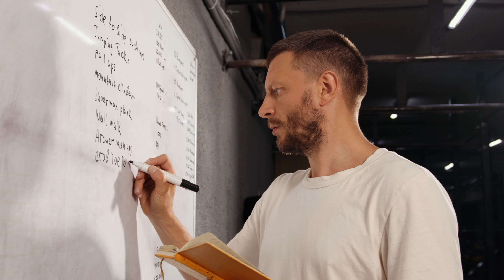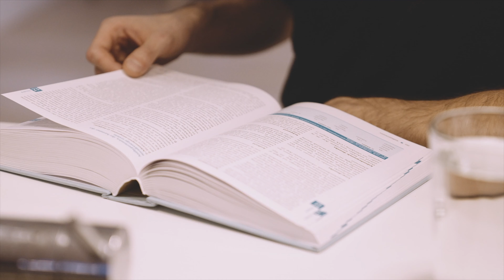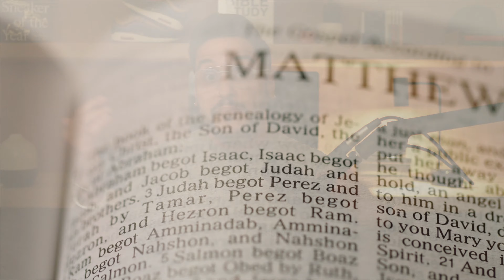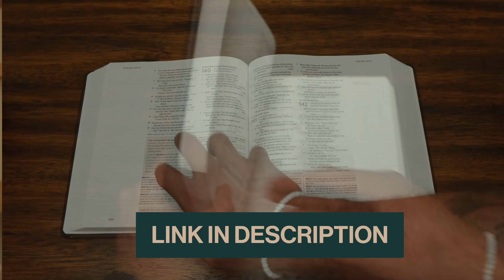Best Bible Reading Plan for Beginners in 2024 | Less than 5 minutes 1 Chapter per day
If you are seeking to grow in your relationship with God reading the Bible is essential. Having a Bible reading plan is key to developing the habit of daily Bible reading. In this video, I share the BEST Bible reading plan for beginners in 2023. I also. talked about the biggest obstacle that you need to overcome with you are reading the Bible. This Bible reading plan is one chapter per day, and it takes less than five minutes. In one year you will read the entire New Testament Proverbs and Psalms. This Bible reading plan is simple. When we complicate things most likely, we won't stay consistent.

Time Stamps:
00:00-00:26: Intro
00:27-01:57: Why we need Bible reading Plan
01:58-02:24: Biggest enemy we face
02:25- 03:37: Reason #1 one chapter per day.
03:38-06:07: Reason #2 New Testament in 1 Year
06:08-07:43: Reason #3 It's simple
07:44-08:50: Do it with a friend
08:51-9:27: Outro

ESV Journaling Study Bible Hardcover
ESV Journaling Study Bible Two Tone
ESV Journaling Study Bible (Natural Leather, Brown, Flap with Strap)

Want to work with me and grow your social media presence?

More Links:
My Study Bible
My Journaling Bible
My Highlighters